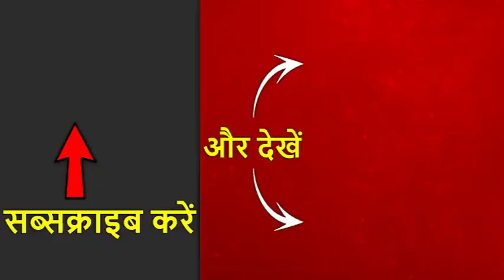करगिल विजय दिवस के मौके पर कविता तिवारी ने देशभक्ति से भरी कविताओं से दी शहीद जवानों को श्रद्धांजलि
करगिल विजय दिवस के मौके पर वीर रस के मशहूर कवयित्री कविता तिवारी ने राष्ट्रभक्ति से ओत-प्रोत कविताएं सुनाईं. बता दें कि करगिल विजय दिवस को आज 20 साल हो गए हैं. आज ही के दिन 20 साल पहले भारत ने पाकिस्तान पर जीत दर्ज की थी और पाकिस्तानी घुसपैठियों को भारतीय जमीन से खदेड़ दिया था. आज के इस अवसर पर सुनिए कविता तिवारी की वीर रस की कविताएं.